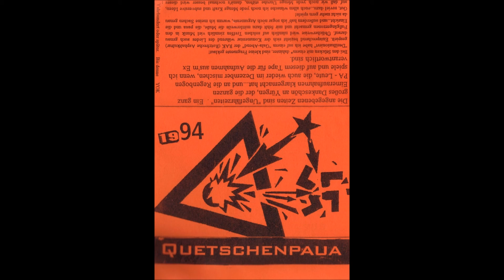14 Quetschenpaua Punkerhamster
Interpret: Quetschenpaua
Titel: Punkerhamster
Album: Und nun ein Kunststück
Release: 1994